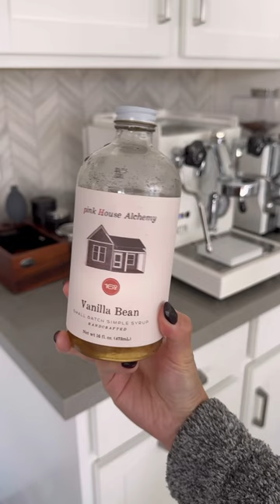His and Hers coffee